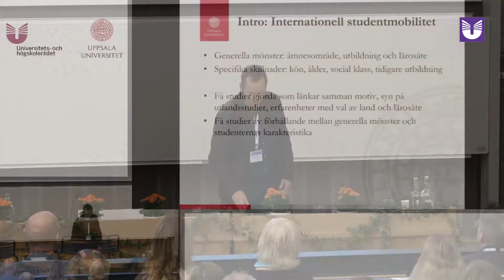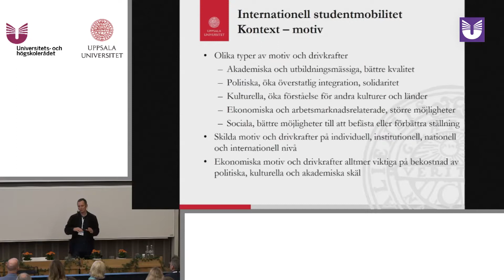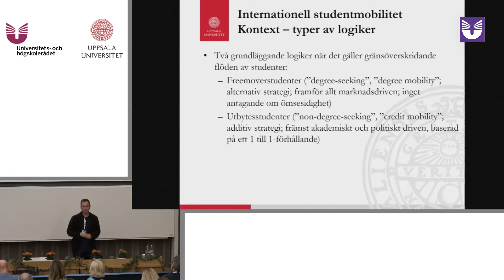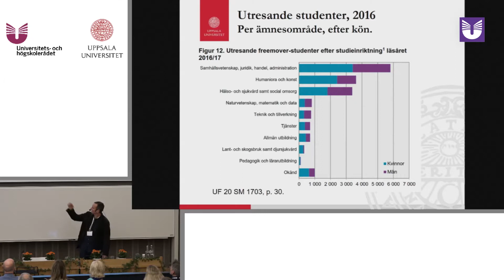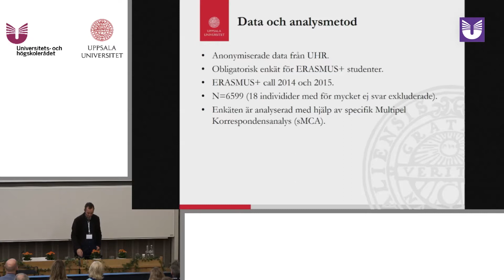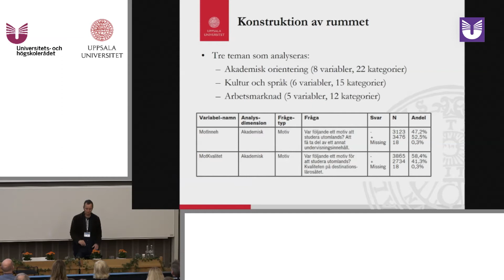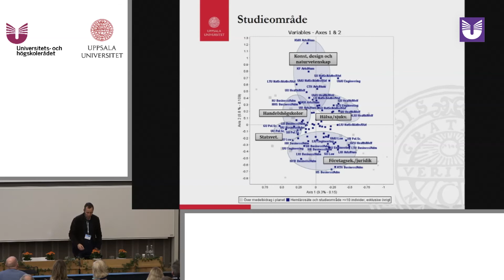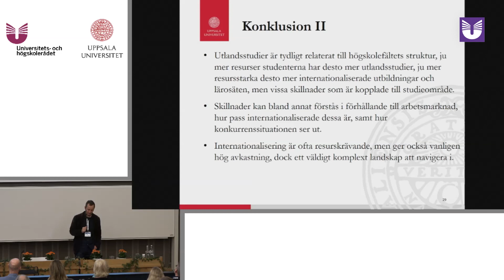Internationaliseringsdagarna 2018: Mikael Börjesson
Årets konferens belyser exempel från lärosäten som på olika sätt arbetar med metoder kopplat till fyra utvalda delmål i internationaliseringsutredningen:
Mål 1: Internationalisering präglar styrningen av och vid universitet och högskolor
Mål 3: Alla studenter som tar examen från högskolan har utvecklat sin internationella förståelse eller interkulturella kompetens
Mål 4: Anställda vid universitet, inklusive doktorander, har god internationell erfarenhet och starka internationella kontaktnät
Mål 8: System för uppföljning och utvärdering av internationalisering är väletablerade